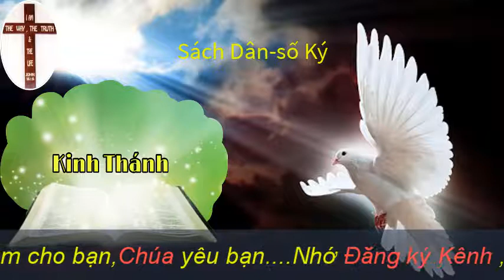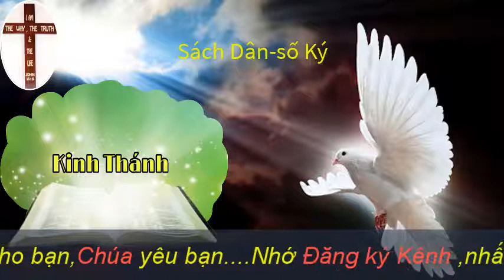Sách Dân số Ký | Kinh Thánh Mp3-Mp4 | Đạo Tin Lành